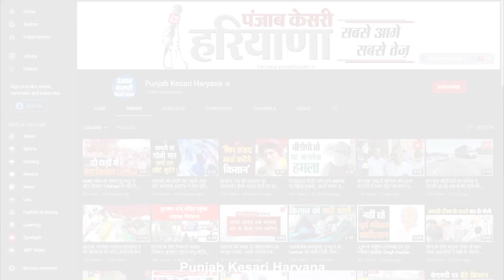स्वतंत्रता दिवस पर सनातन धर्म चैरिटेबल स्कूल में आयोजित हुआ विशेष कार्यक्रम